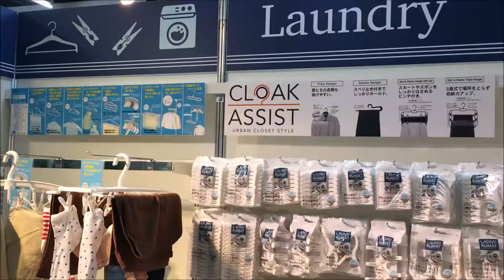20180523～25 KOKUBOフェア第2回東京展示会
2018年5月23日～25日に行った家庭日用品メーカーKOKUBO　株式会社小久保工業所と紀陽除虫菊の展示会の様子です。